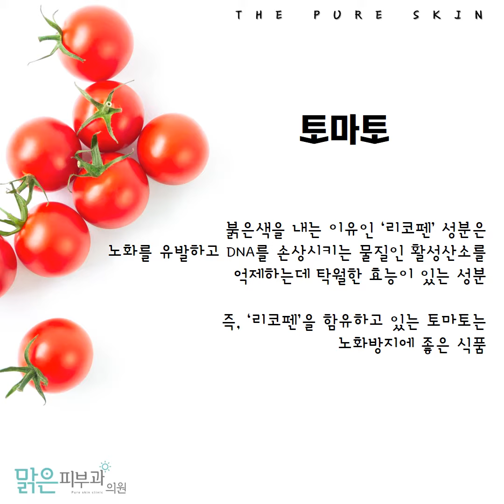탄력 및 노화방지에 좋은 음식!!